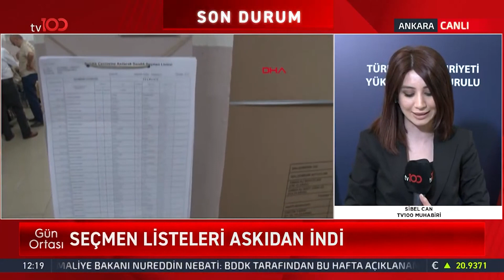Fatih Erbakan'dan Millet İttifakı'na Tepki | Tv100 Haber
Yeniden Refah Partisi Genel Başkanı Fatih Erbakan, "Altılı masaya, yedili masaya 85 milyon milletimiz, 14 Mayıs'ta sandıkta en güzel cevabı verecektir." dedi.

Frekans: 11916
Sembol: 30000
Polarizasyon: V (Dikey)
Frekans: 12729
Sembol: 30000
Polarizasyon: V (Dikey)